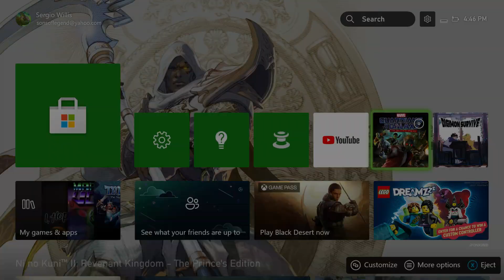Guardians Of The Galaxy: The Telltales Series (Xbox One)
Back at this again. Wasn't sure my game capture thingie would work with this console because before I had some issues getting it to. So at least I know now that I can in fact record my XB1 gameplay. Strangely the XB1 lets you record up to 5 min natively while the Xbox Series S only gives you 3 minutes tops. Its been three years and Microsoft seems unable or unwilling to fix the game capture feature which by the way works flawlessly on the PS5. Meanwhile, the Switch is still after nearly 7 years stuck at 30 seconds.